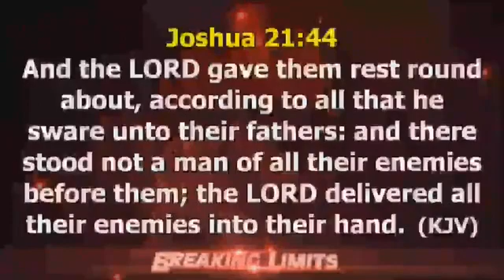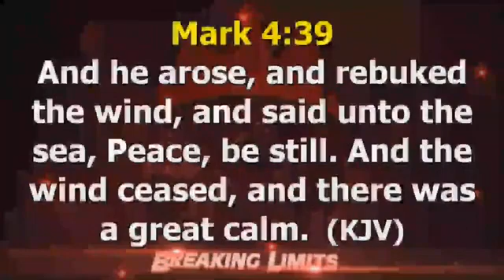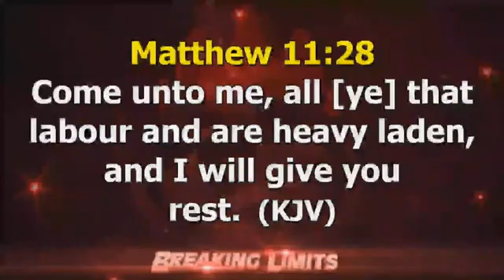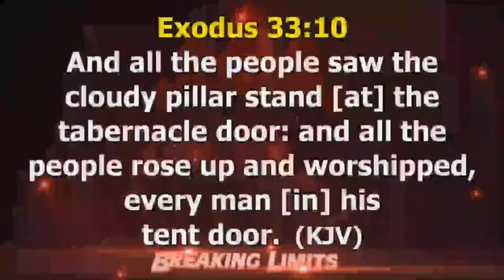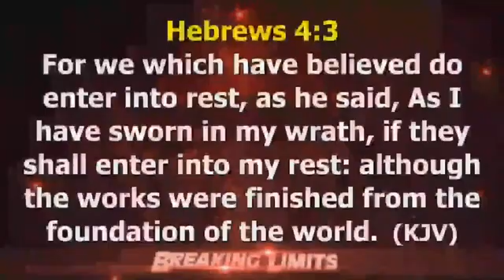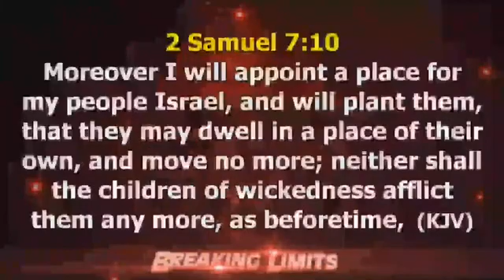ALL ROUND REST 2~1